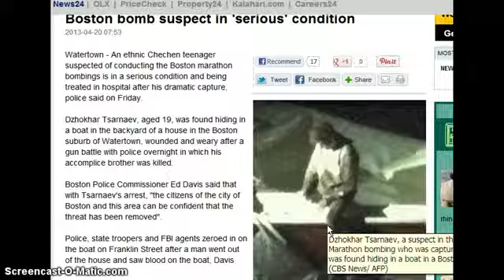LOOK ! Proof That Craft or Blackwater Agents did the Boston Marathon Bombing Event !